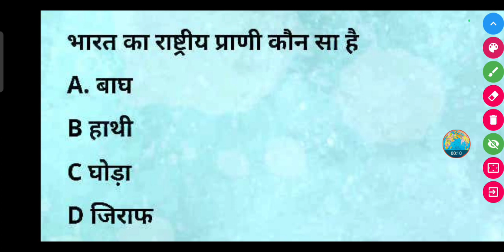भारत का राष्ट्रीय प्राणी कौन सा है ? || Bharat ka rashtriy prani kaun sa hai